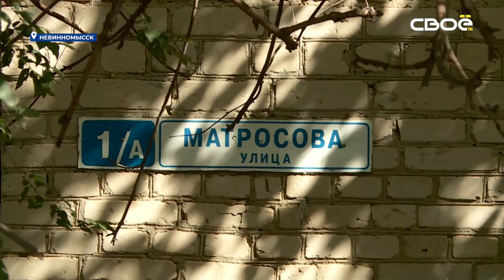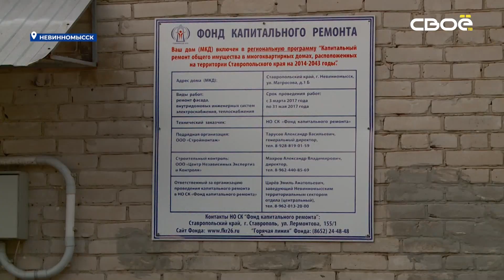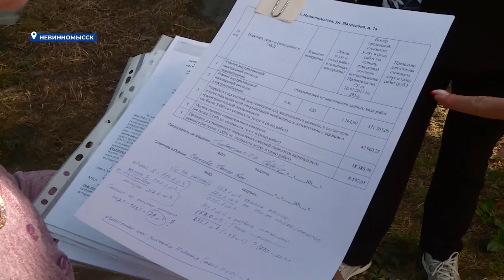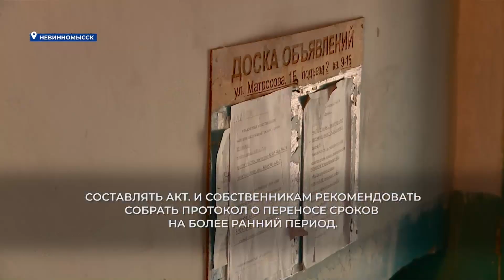Новости на Своём от 19 сентября 2022г. 10:30